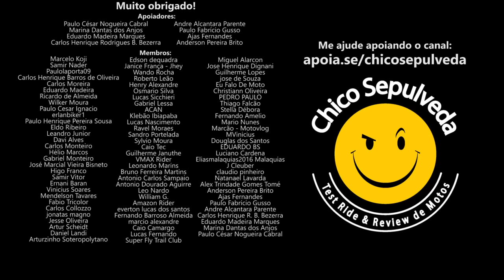Yamaha R15 - Minha expectativa e qual preço ideal